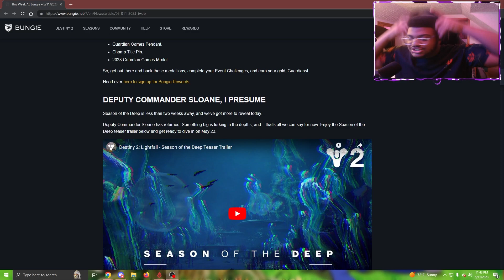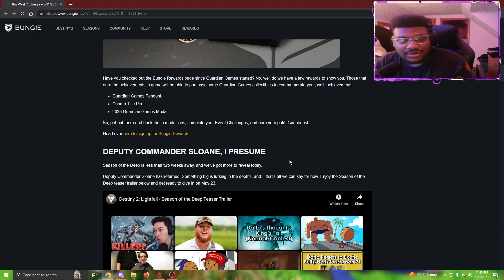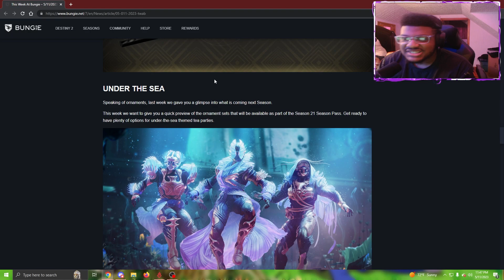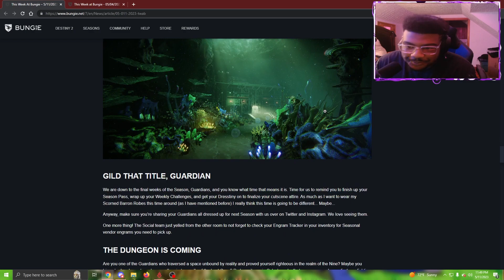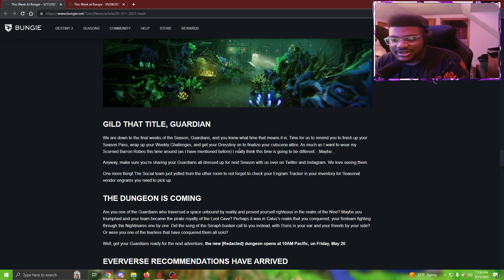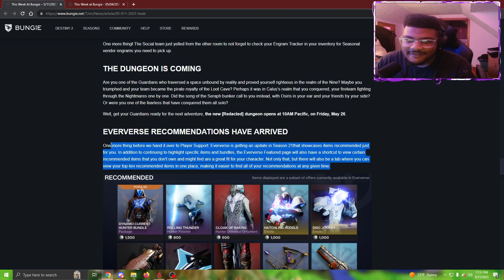New Dungeon Info and New Look At Next Season's Ritual Weapon